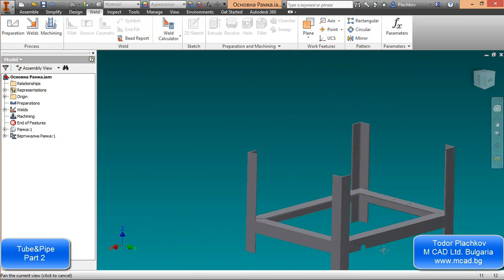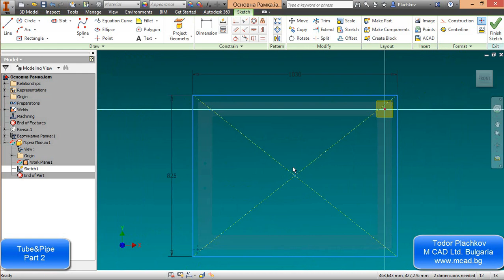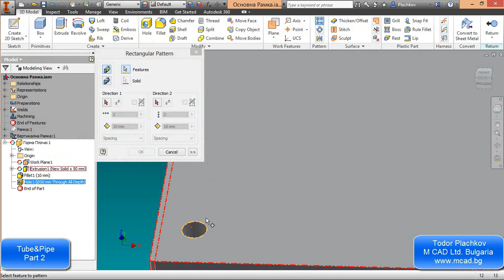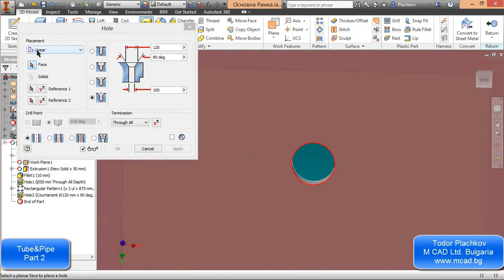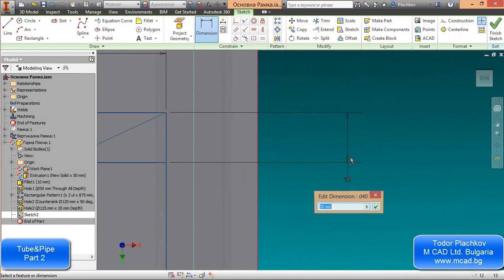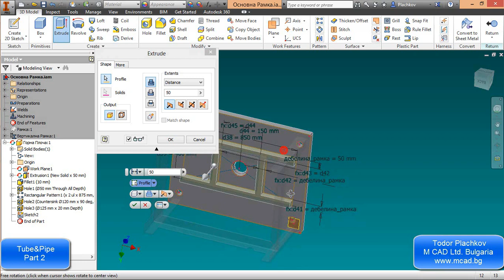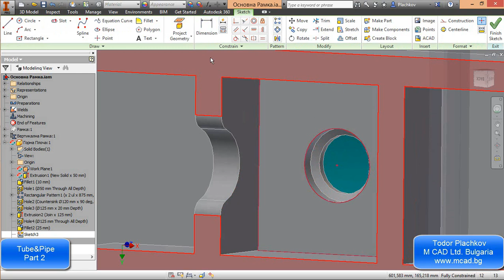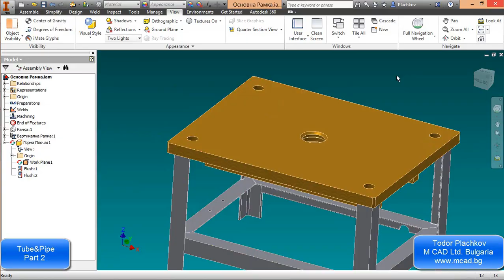Frame Design and Welding in Autodesk Inventor - Part 2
The second lesson about creating tubes and pipes using Autodesk Inventor. In this lesson we will create the upper plate which will hold the tube system.